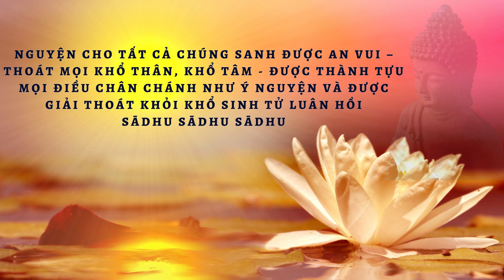Chú giải Kinh Pháp Cú - Phẩm Bà La Môn - Câu 408: Tích Trưởng Lão Piliṇḍavaccha